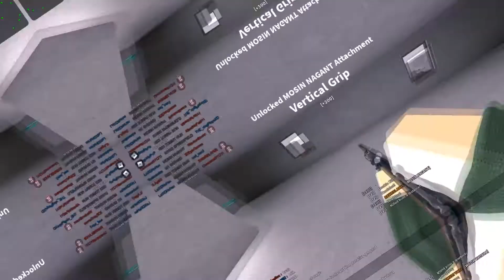How to WIN WW2 in Roblox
Just like how Granddad said it was